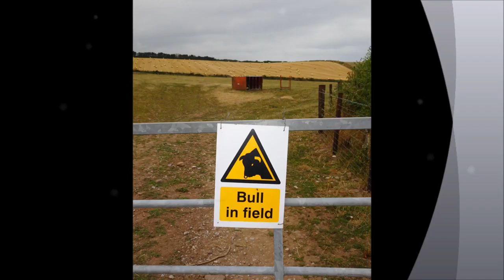East Quantoxhead Coastal & Quantock Circular Walk, Part III & IV, 'Along An Old Drove Lane' by Sheil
After leaving the church at East Quantoxhead I decide to walk back thru the village and take a small road out of the village until I reach grassy drove lane--I decided to avoid the cows because generally in the UK there seems to be quite a lot of attacks from cows --and my own experience reinforces the need to avoid---However at the end of the walk after 7 hours I do walk thru a field of cows here--I took a risk but kept my distance this is on one of the very last videos of the whole walk 20 or 21. Anyway I make my way along the high hedge drove lane looking for the sign for the coastal path and an ancient mound. The weather is not too hot at the moment with some cloud cover providing some shade---there is a heat wave in progress and the harvest is early--golden rolls are dotted around the yellow fields--the ground is parched and like tinder. but I like the feeling of warm bones and a gentle cool breeze but the rucksack is heavy at this stage in the walk--loads of water and a big picnic to keep me going all day the bag may loose weight but I loose nothing because the water and food goes from the rucksack into my stomach---he he